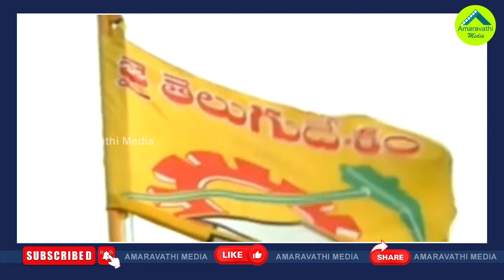టీడీపీకి సీఐడీ నోటీసులు..జరగబోయేది ఇదే| AP CID Notices To TDP In Skill Development Case